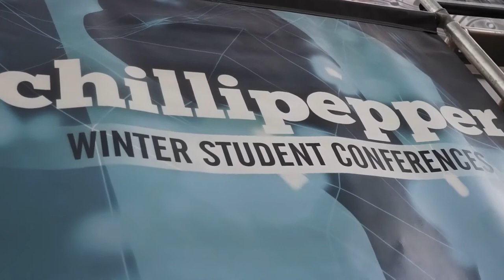Chillipepper 2018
Highlight video of Chillipepper winter student conference featuring bands Hawk Nelson, Stars Go Dim, Elias Dummer, and TaberNaCl Band; speakers Jeffrey Dean and Bill Cox; and actor Curt Cloninger. 23rd annual conference took place January 19-21, 2018 at Smoky Mountain Opry Theater in Pigeon Forge, TN. Song "He Still Does (Miracles)" by Hawk Nelson used by permission.